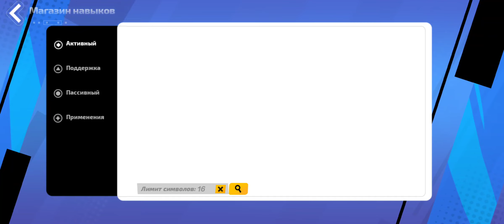Лив так и не спасли! Torchlight: Infinite #5